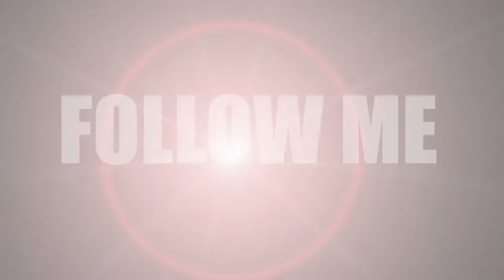Macc MiTTen$ Renegade freestyle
IF You Dont Know Macc MiTTen$ da Name .YBM Da Gang You Bout MOney Fuck wiT ME Take A listen to my new Video Brooklyn We Back On Da mApp